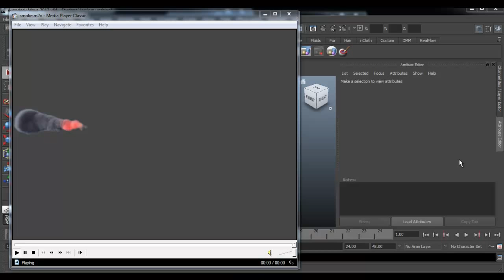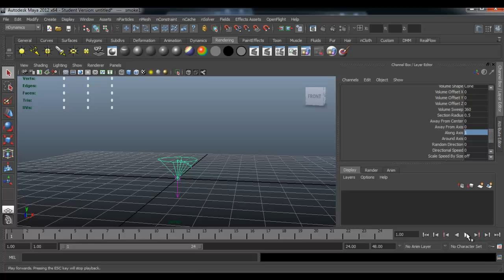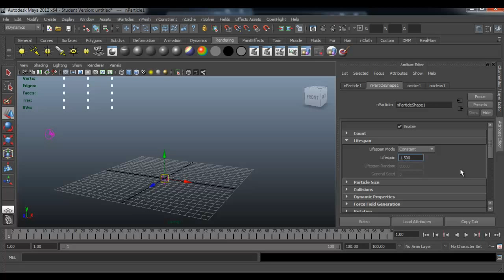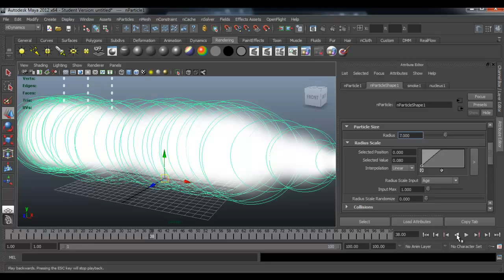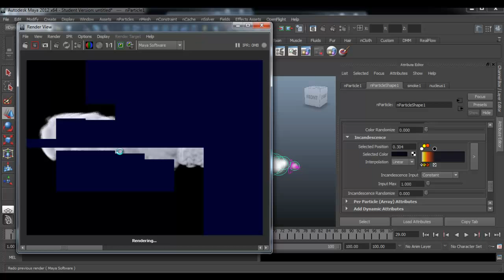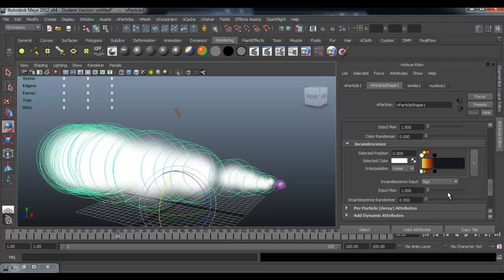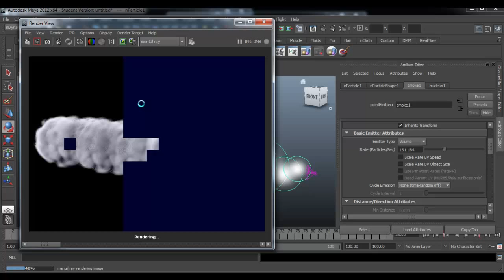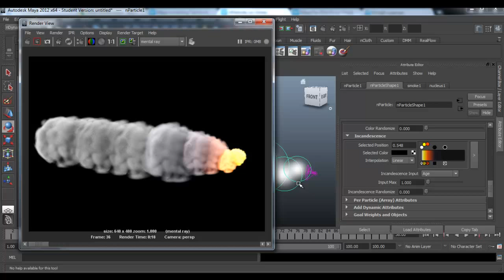MESISE.COM smoke nParticles - maya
ผมนิติคุณ ยุกตะนันท์ จะมาสอนการใช้โปรแกรมมายาสร้างควันกันครับ โดยควันในที่นี้ เป็นลักษระของควันที่ออกมาจากพวกเครื่องบินไอพ่น หรือจรวด อะไรทำนองนั้น โดยความรู้ดี ๆ เรื่องการทำ smoke nParticles นี้ได้มาจากคุณ hassan rezakhani ก็ต้องขอขอบพระคุณเอาไว้ ณ ที่นี้ด้วยนะครับ